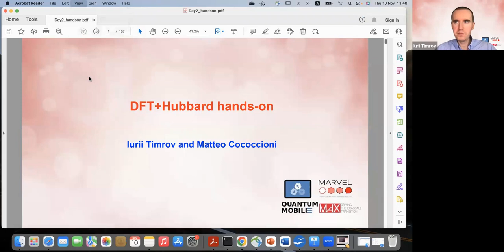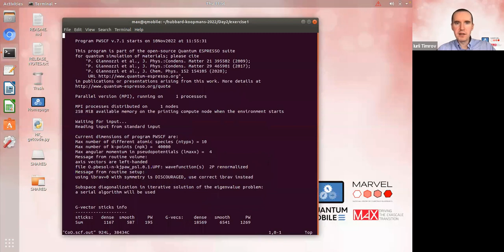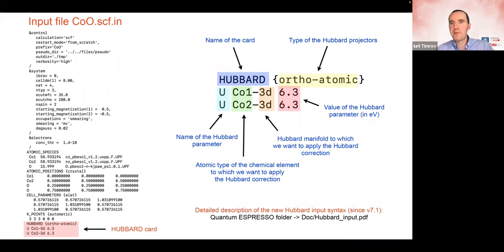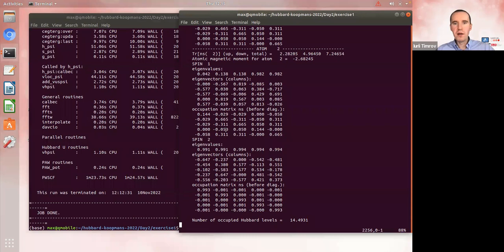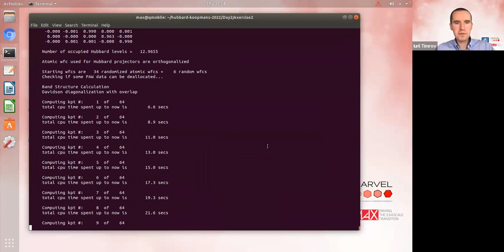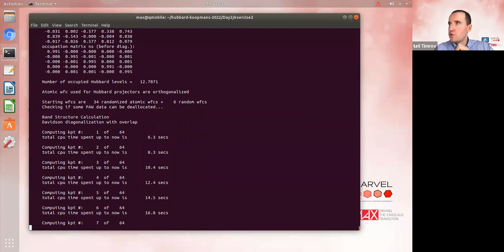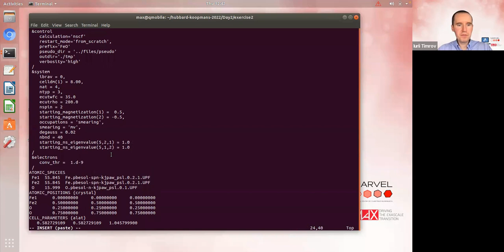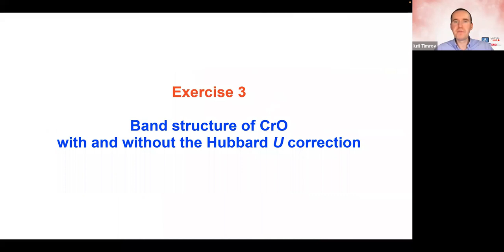QE tutorial 2022 - Hands-on: DFT+U and DFT+U+V: How does it work? - Iurii Timrov & Matteo Cococcioni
Part of the Advanced Quantum ESPRESSO tutorial: Hubbard and Koopmans functionals from linear response